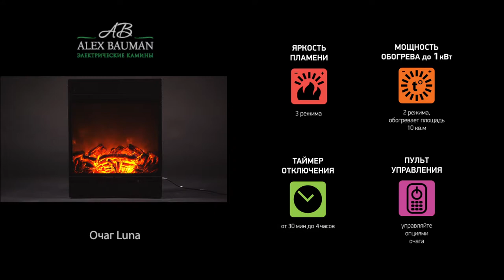Электрический очаг Luna от Alex Bauman